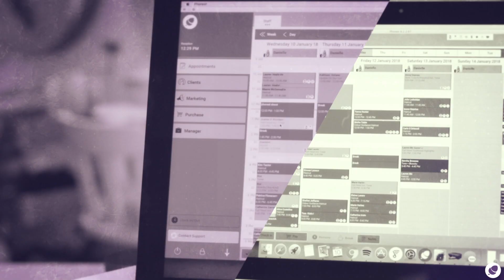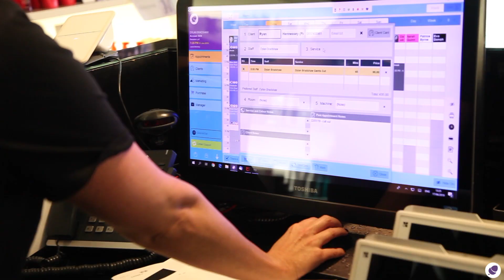Defining Moments - Dylan Bradshaw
Each of us has an incredible moment in our career that we look back on and think about often. We may not have known it at the time, but that moment turned out to be a real game-changer for our future!
Today, we visited Charlotte Bradshaw of Dylan Bradshaw's in Dublin, to hear about a very unique and funny moment that changed her path forever!
Click here to request a quote or book in for a free demo with Phorest Salon Software and find out more

Why not check out the Phorest Blog for even more salon marketing and management tips, ideas & freebies
Who Are Phorest Salon Software:
Phorest Salon Software has more than 4,000 spas and salons as customers in Ireland, the UK, Finland and the USA. Forbes describes us as “…the leading salon appointment and CRM software company“.

What we do:
Phorest Salon Software helps salon owners get their clients in more often, spending more.